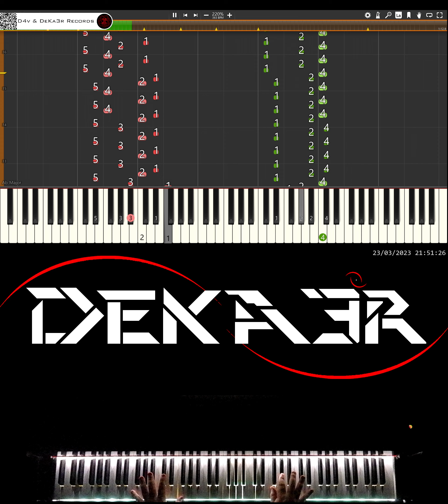🔴 IRL 🎹 RUNNER • CREACIÓN DE SU DIGITACIÓN, MNEMOTECNIA Y ESTUDIO PARA PIANO